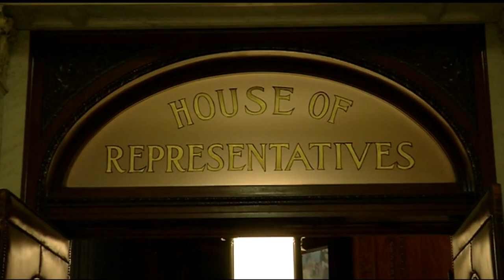200 House and Senate members to take oath Wednesday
Springfield City Councilor Bud Williams and Solomon Goldstein-Rose of Amherst will both be sworn into the House of Representatives.